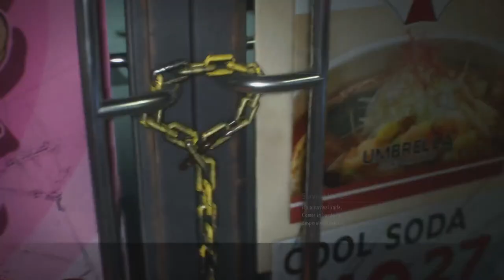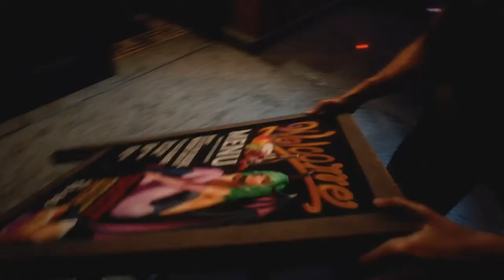Resident Evil 3 Remake | Demo -No comments | PS4 PRO 4K Enchanced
I do not own any of this game material, music, characters model, stage desigs or any relative to the creation of the games I show on my channel, all of them owned to their respective studio. My videos are only for entertaining purposes.

Wanna know if a game is worth to get it? Want a gameplay knowing the face of your streamer but dont like too much speech to enjoy the video of the playthrough? Want to get a little chat with him to enjoy the stream? You're in the right chanel. I want to be part of my community as I show my face to you and answering your messages via text as I want to be part of your gaming life with my videos.